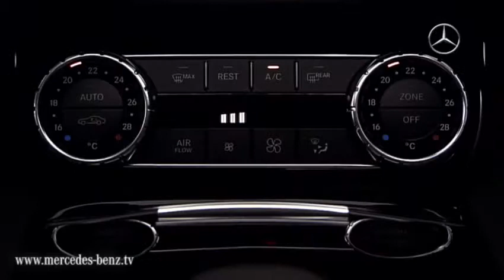Mercedes Benz CLS 2011